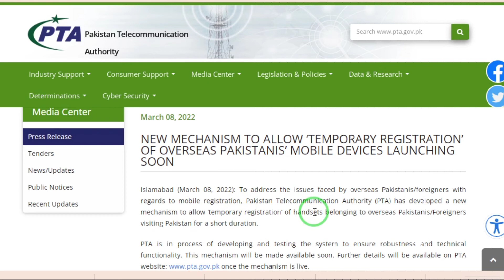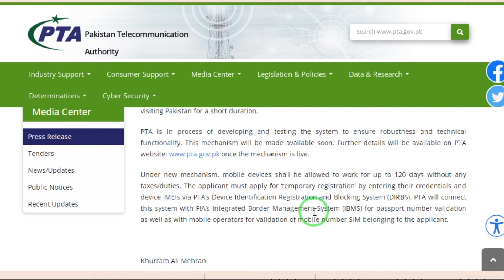PTA offers free Mobile Registration for Overseas Pakistanis & Foreigners | Temporary Registration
Pakistan Telecommunication Authority (PTA) has announced a Good News for Overseas Pakistanis.
PTA offers free Mobile Registration for Overseas Pakistanis & Foreigners traveling to Pakistan. This will be  temporary registration valid for 120 days.

Overseas Pakistanis were complaining that during their temporary stay in Pakistan, their mobile phones do not work and their sims become dysfunctional.
Similarly, foreigners traveling to Pakistan also face similar issues.
Now you can temporarily register Mobile Phone Free of taxes and duties during your stay in Pakistan. The maximum period allowed is 120 days. This has been announced by PTA.